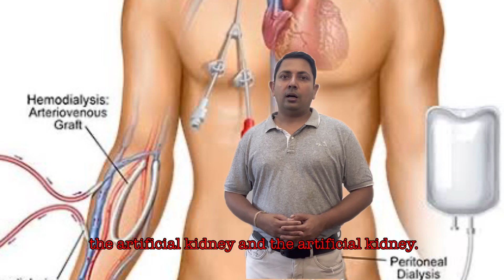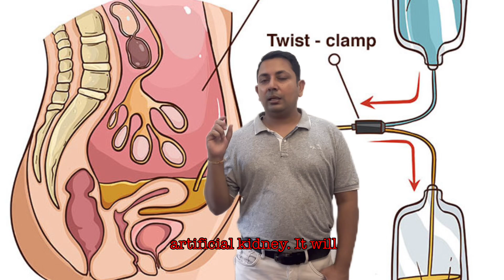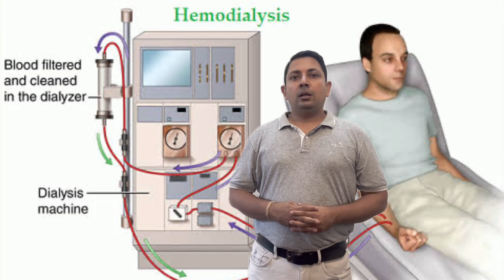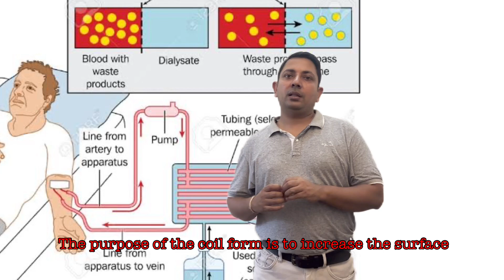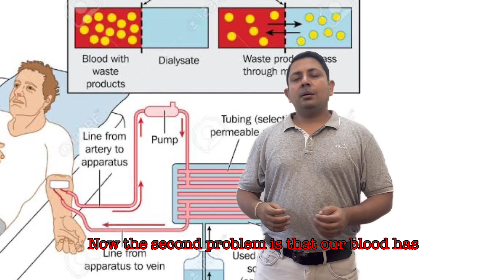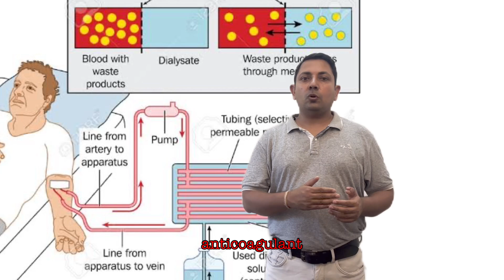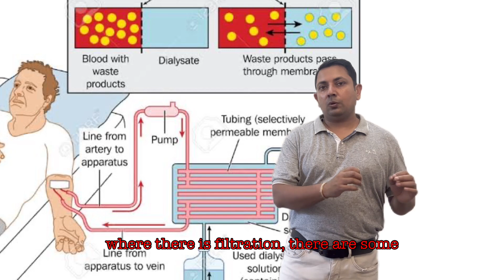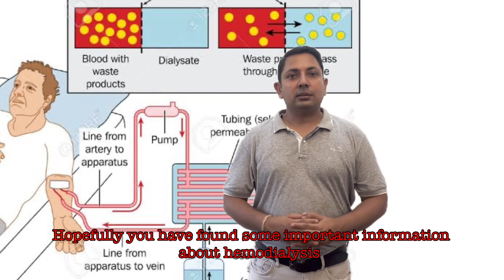Kidney failure and Hemodialysis